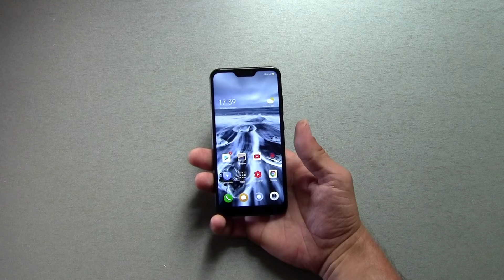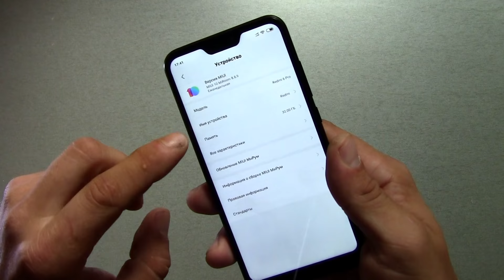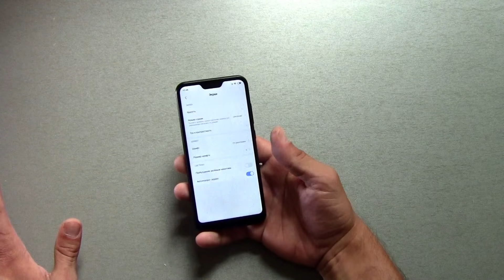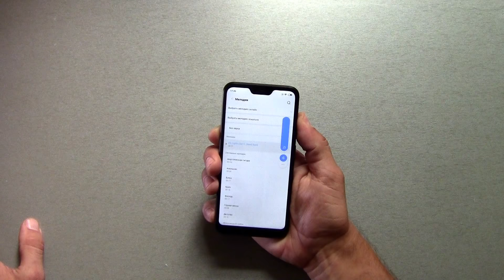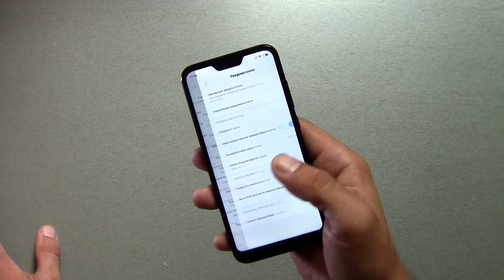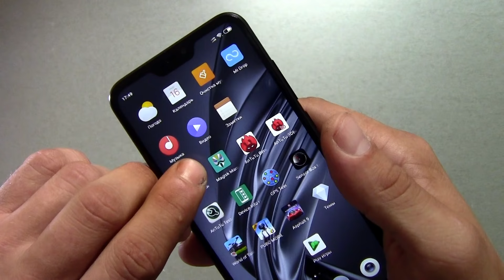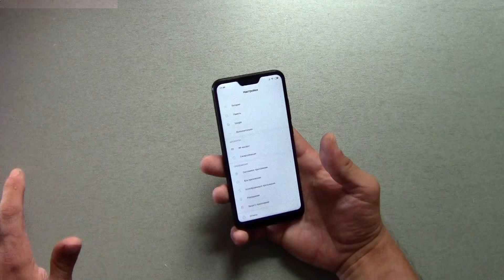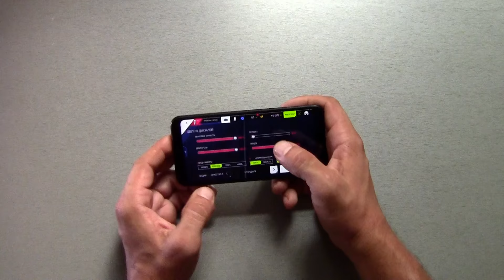Xiaomi Redmi 6 Pro наконец-то прошился от МиРум. А стоит ли?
Кто ценит чужой труд:
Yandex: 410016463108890